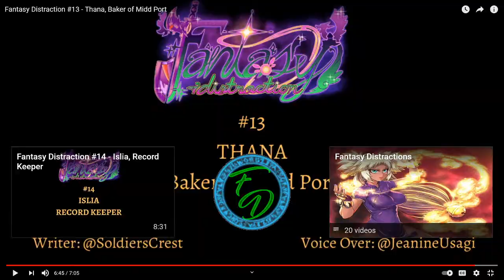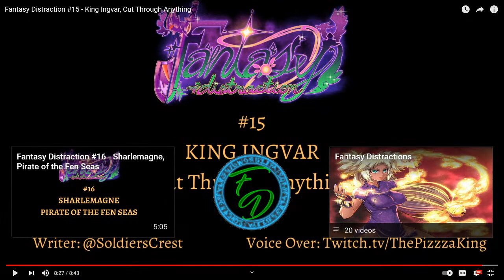FD 20 Week Celebration Stream!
20 week Celebration Stream! We'll be rewatching FD #11-20 and I'll be providing information on what went into making them, my thought process, little character details and information regarding future Fantasy Distractions!

If you would like to support Fantasy Distractions you can do so

Over the next few days I will be releasing just the written version of the FDs

Voice Actors:
FD #11: Joseph Angotti ( Twitch.tv/Val_Starlight )
FD #20: DerpyengineerHD (Twitch.tv/thebestestbois )
FD #12, #15: ThePizzzaKing (Twitch.tv/thepizzzaking )
FD #13, #16: JeanineUsagi ( Twitch.tv/jeanineusagi )
FD #18: Zaff ( Twitch.tv/zaffoodd_being )

FD #17: Bluewolf VA  ( Twitter: @BlueWolf_VA )
FD #14, #19: Sasselia ( Twitch.tv/Sasselia )

Used at Start:
Descend Into Self - Ave Air
Fire, Then Nothing - Da Sein
Append - Martin Gauffin
Gather Your Men - Kikoru
The Eternal - Reynard Seidel

Used during break:
Overcome - Megan Wofford

Songs from Videos:
FD#11 - Natalai, Fury of Illumination: Appeased Soundscape 04 - August Wilhelmsson
FD#12 - Burch, Brexon Butcher: Dismantle - Peter Sandberg
FD#13 - Thana, Baker of Midd Port: How About You - Rannar Sillard
FD#14 - Islia, Record Keeper: Arriving in Rain - Kikoru
FD#15 - King Ingvar - Cut Through Anything: Cave Streams - Jon Björk
FD#16 - Sharlemagne, Pirate of the Fen Seas: Calcifer - Jon Björk
FD#17 - Rask, The Forgotten God: Madame Pirate - Kikoru

FD#18 - Yan, Gladiator of Drytreck Arena: A Glimmer of Hope - Jon Björk
Azai: Heavy Footed Walk - Franz Gordon
Azai Fight: Music Stomp Clap

FD#19 - Juvenil, The Poet: Pirate Ship Ocean
FD#20 - Ahna, Magic Chameleon: Across Land and Sea - Christoffer Moe Ditlevsen

Logo + Juvenil Art: @CoinboxTees
Profile Picture / Watermark: Marko

Copyright: Story and characters belong to Joseph Angotti. Please do not reuse without permission. Thank you!